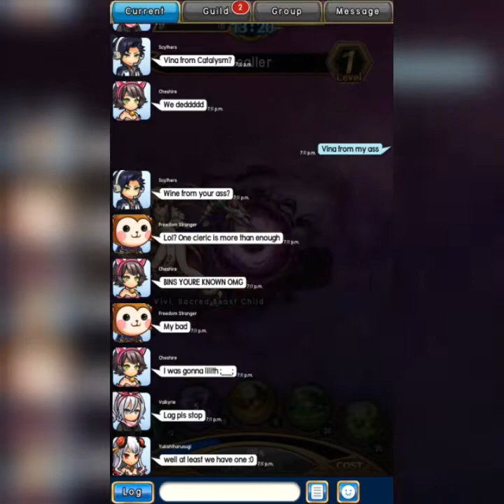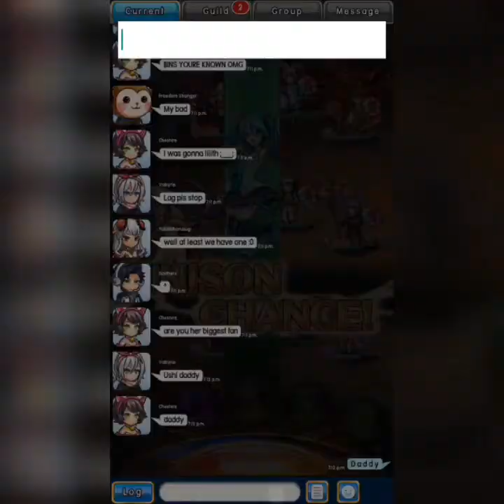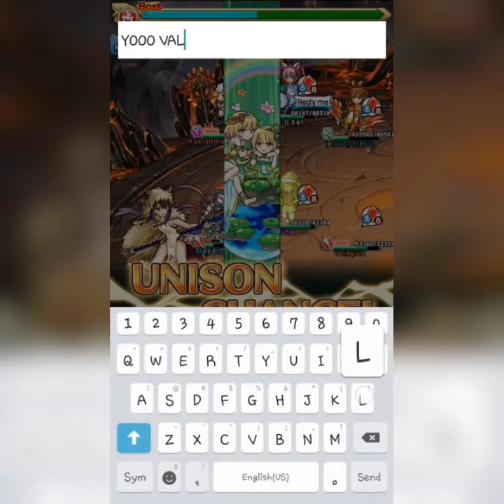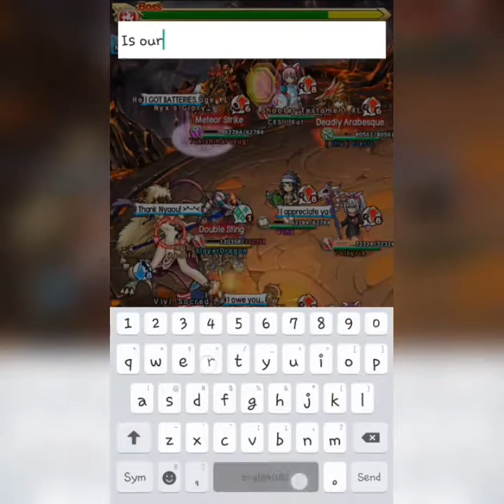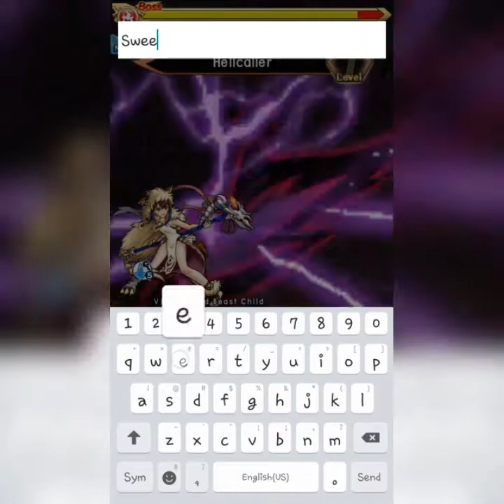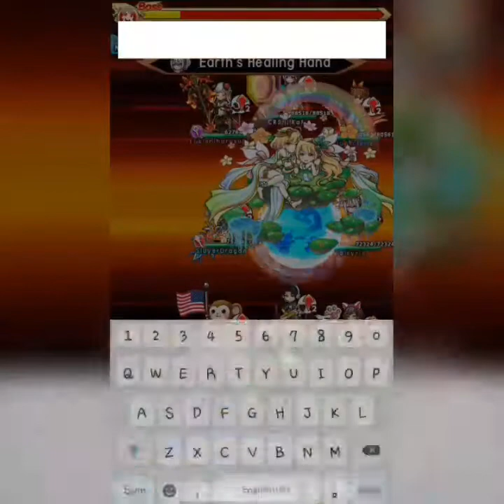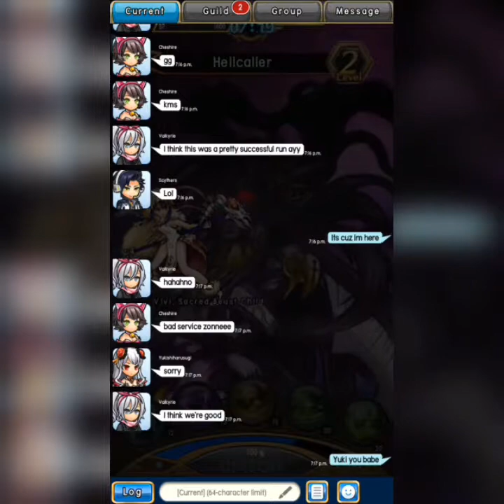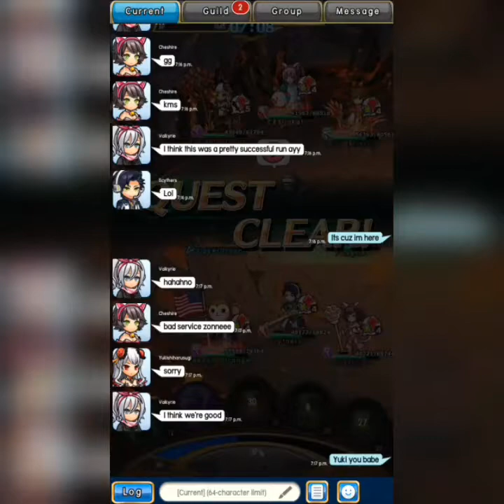Unison League: UO | Beasts of Inferno | Arcadia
SPAM CHES

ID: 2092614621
Soldier / Healer